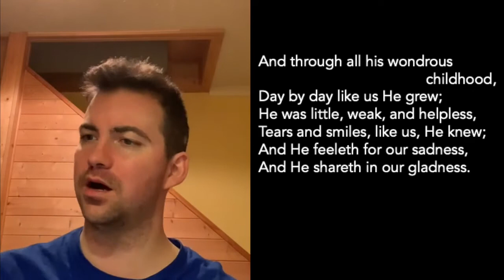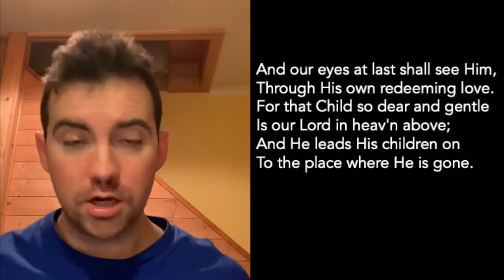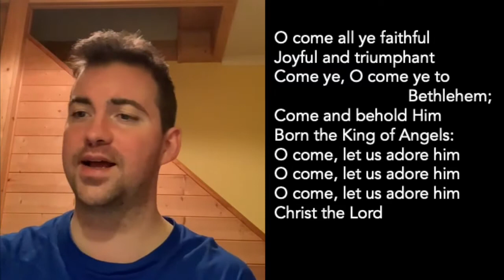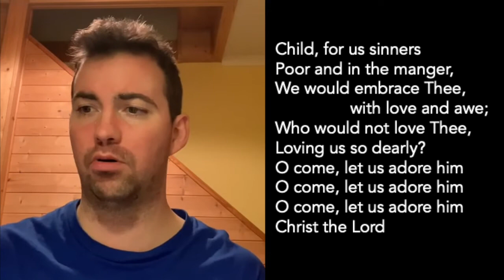Nine Lessons & Carols The Movie!